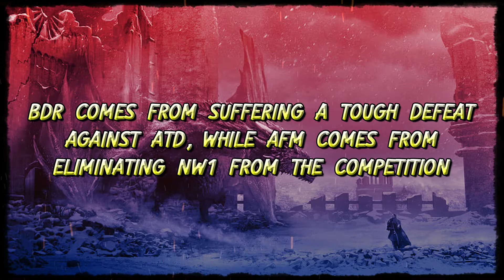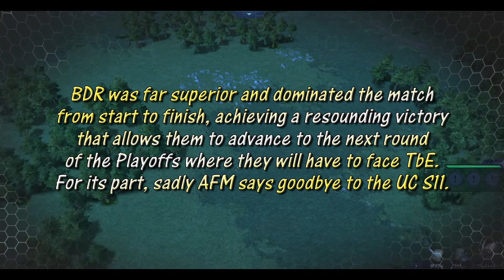Game Of Thrones - GOTWIC - UC - BDR vs AFM [S11-R5]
In the 5th Round of UC Season 11, BDR has matched up against AFM. Only 1 will advance to the next Round of the Playoffs. I invite you to watch the video and enjoy this exciting match!

►Ultimate Conquest
►Season 11 - Round 5
►BDR [K39] vs AFM [K114]